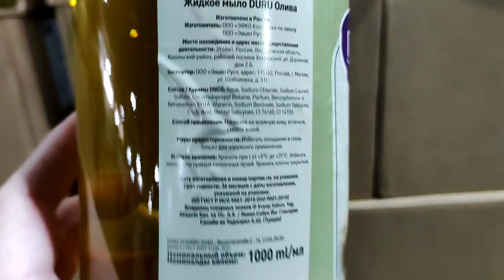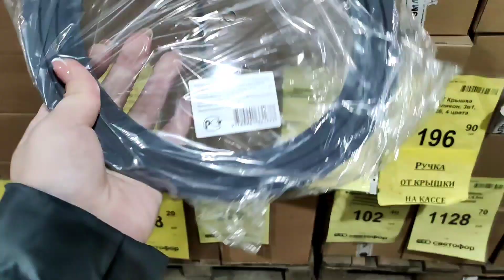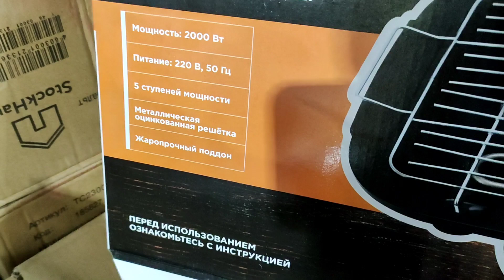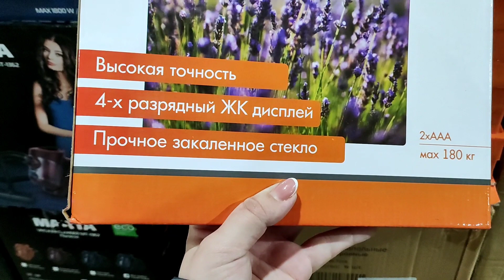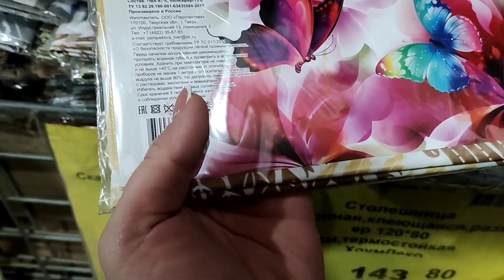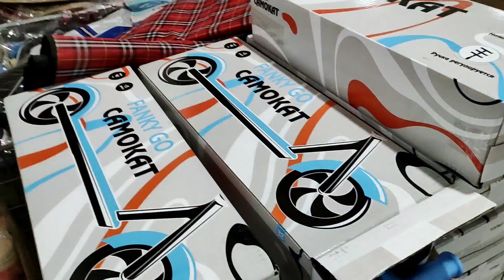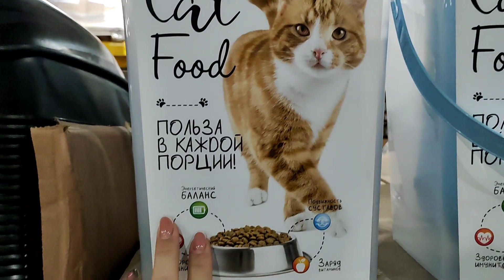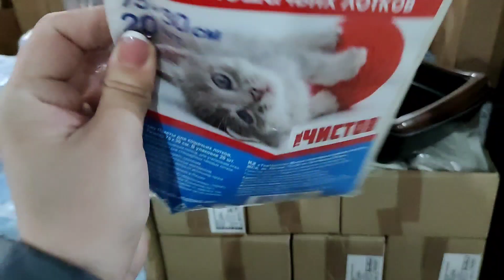🚦СВЕТОФОР🔥ВЫ БУДЕТЕ В ШОКЕ🔥Бомбезные НОВИНКИ магазина низких цен💥ДА❗Их привезли 😱Обзор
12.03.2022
Курск, Республиканская, 1Б